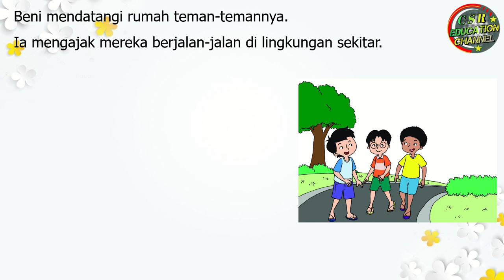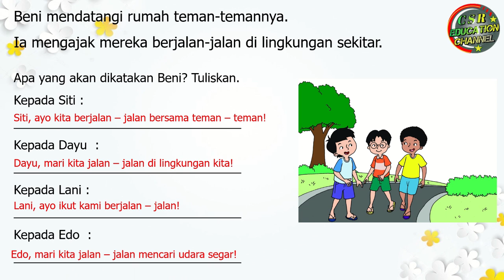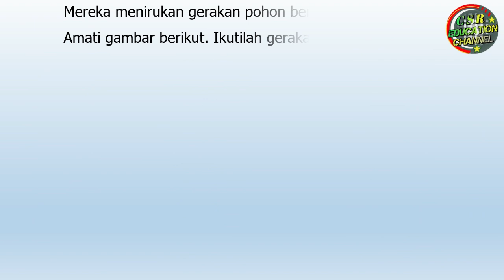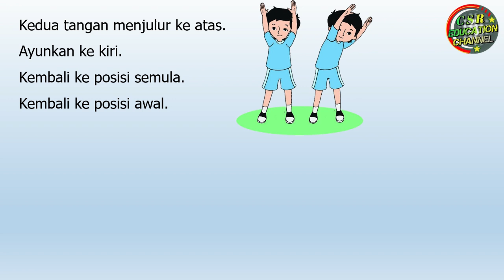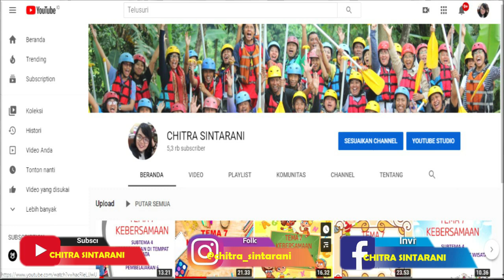Kelas 1 Tematik : Tema 6 Subtema 2 Pembelajaran 2 (LINGKUNGAN YANG BERSIH, SEHAT DAN ASRI)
Tema 6 Lingkungan yang Bersih, Sehat, dan Asri
Subtema 2 Lingkungan Sekitar Rumahku
Pembelajaran 2

Pembelajaran ini :
a) Sumber : Buku Tematik Pemerintah Kurikulum 2013 Tema  6 Revisi 2018
b) Media : Power Point, dreamstime.com, freepix, msofficeskill.com
c) Editing : Filmora, Camtasia